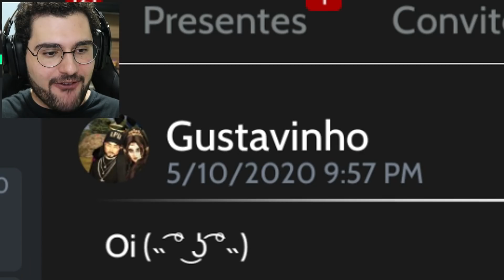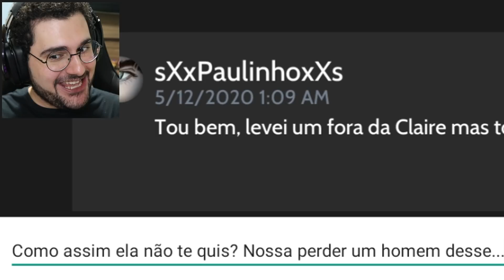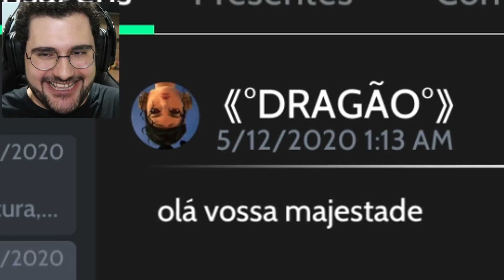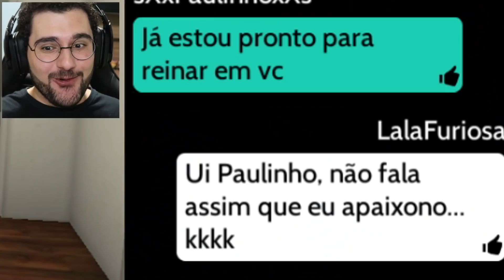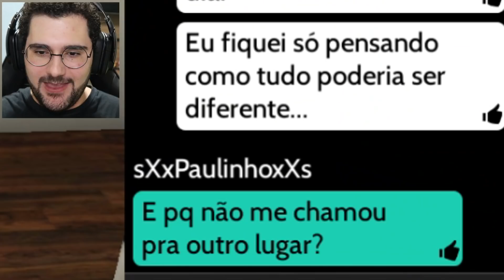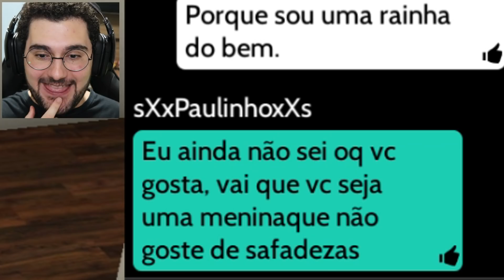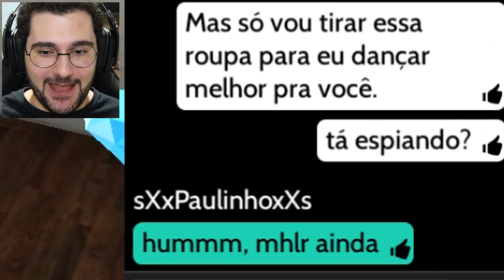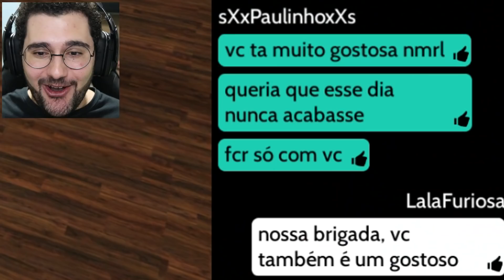PEGUEI O BOY DA MINHA AMIGA! (Avakin Life)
Virei aquela amiga fura olho que pega o boy das amigas... FUI ERRADA? Não sei, mas eu adorei...